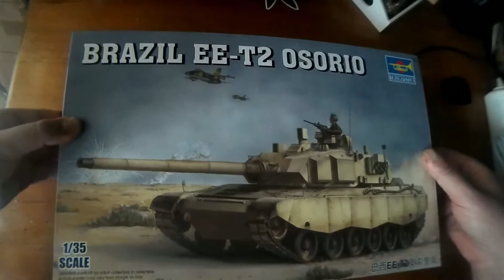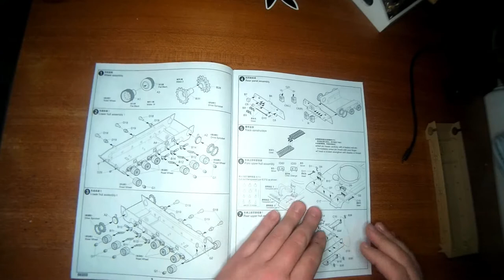Trumpeter 1/35 Brazil Swedish /SUB/ Unboxing Trumpeter #1/35 EE-T2 Osorio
The Engesa EE-T1 Osório was a Brazilian main battle tank prototype developed by Engesa. The tank was intended to be sold first to Arab and other Third World countries, jump-starting production — and enabling the Brazilian Army to later place its own orders without having to fund development costs. Development of the tank was initially privately funded by Engesa, but cashflow issues eventually led to the Brazilian government extending a loan to assist the program. Two prototypes of the tank were built, but the EE-T1 was never adopted for service.

The EE-T1 was envisioned by Engesa as a cost-effective tank made using domestically produced components. The tanks was intended for the foreign market - primarily third world countries - as opposed for use by the Brazilian Army.[2] Development started in 1982 and the first prototype was completed in 1985.[1] The initial development of the tank was expensive and caused a cashflow crisis at Engesa, prompting the Brazilian National Development Bank to extend a $65 million loan to finance the program in 1987.[3]

The tank was seen by some sources as an example of Brazil's modernizing defense industry, while others noted that the tank continued to use imported parts; according to an anonymous Engesa official cited in the Latin American Research Review, the EE-T1 would make heavier use of imported parts (including the tank's turret) when compared to the company's armored cars.[2] One source noted that the tank was reportedly comparable to American and European MBTs, but also expressed that some where skeptical of the EE-T1's commercial viability.[4] The production model of the EE-T1 was considered to be less expensive than other Western MBTs, with one source calculating it as costing $1.5-2 million per unit.[2] The tank was reportedly considered for adoption by Algeria, Iraq, Libya, and Saudi Arabia, but these potential deals never materialized.[1][2] The loss of the Saudi Arabian deal was particularly devastating and led to the EE-T1 remaining in the prototype stage. The program stalled by Engesa's bankruptcy filing in 1993 and was scrapped following the collapse of Brazilian armored vehicle industry in the late-1990s.